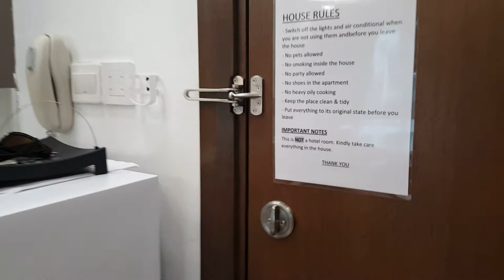Regalia Sultan Ismail, Jalan Sultan Ismail, Chow Kit, Kuala Lumpur,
Federal Territory of Kuala Lumpur, Malaysia